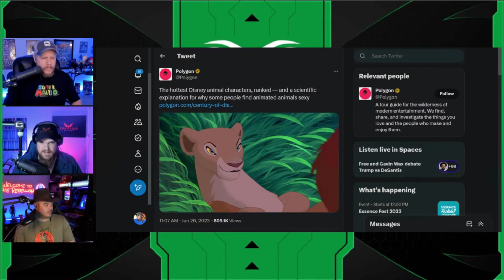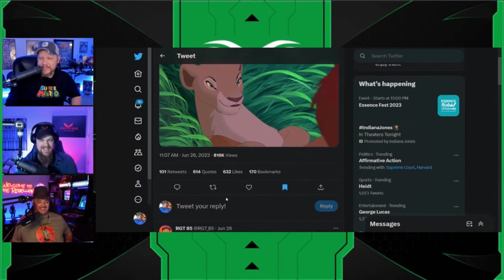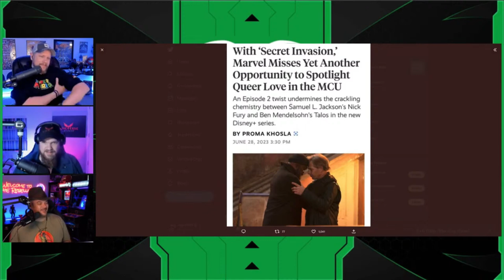Polygon SEXUALIZES Animated Animals And Get's DESTROYED On Twitter | This Is DISGUSTING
Jeremy Prime
10057, Pensacola
Florida, USA
32524